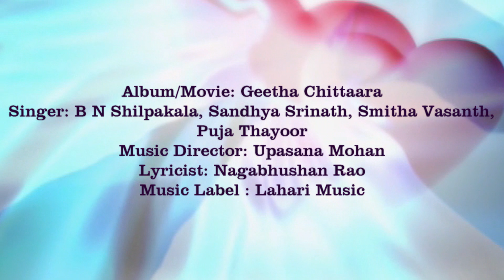deepa deepa deepa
This is a bhava geethe